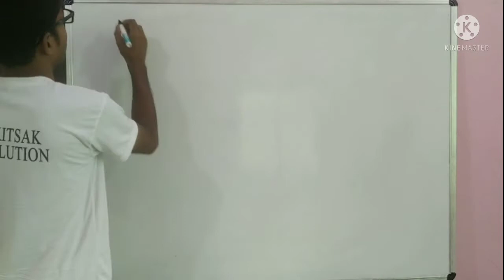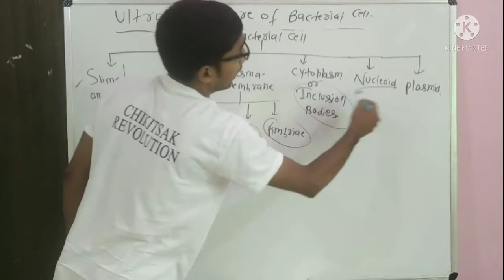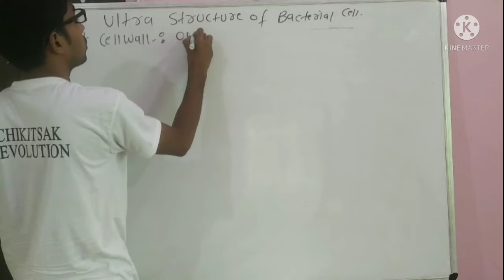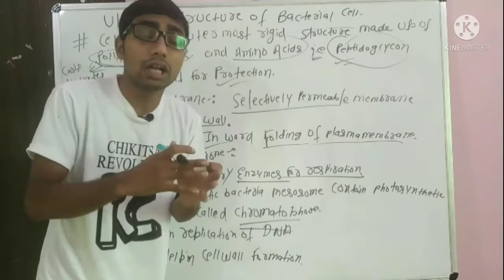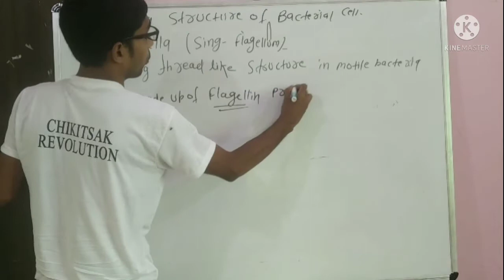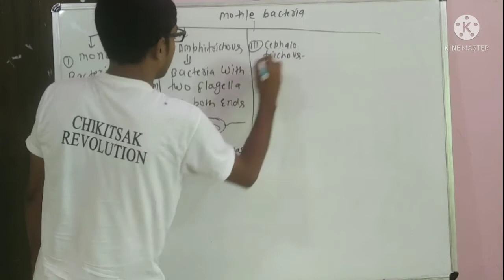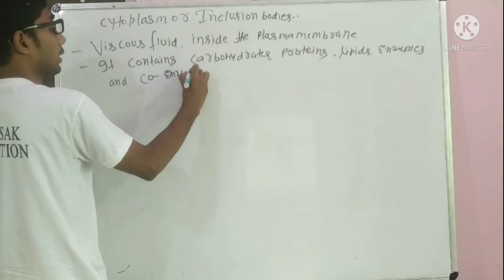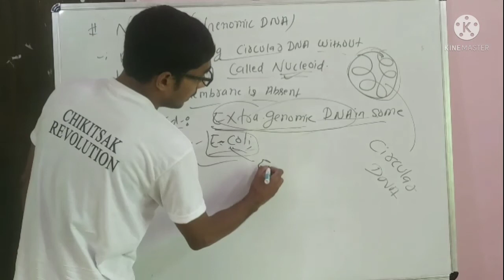CHIKITSAK REVOLUTION (Biological classification)Lec 7.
ULTRA STRUCTURAL OF BACTERRIAL CELL.

DRAW THE BACTERIAL STRUCTURE.

BACTERIAL CELL=

slime layer or capsule,cellwall, plasma membrane [cillia,flagella,pilli],cytoplasm or inclusion bodies,nucleoid,plasmid.

bacteria,on the basis of no.and position of flagella.

1.monotrichous, 2. Amphitrichous 3.cephalitrichous 4.lophotrichous 5,peritrichous.

cytoplasm ,polyribosome,nucleoid .